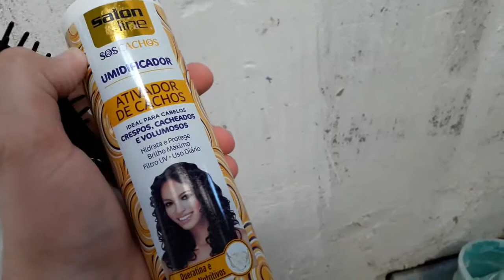Explicações Sobre o Canal